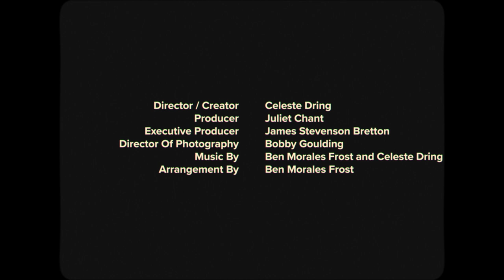The Panic Sisters - 'We Used To Be' Live 1979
A Blink Industries Production

Director / Creator - Celeste Dring
Producer - Juliet Chant
Executive Producer - James Stevenson Bretton
Director Of Photography - Bobby Goulding
Arrangement by Ben Morales Frost

Joan - Celeste Dring
Jill - Rosa Robson
Julie - Celeste Dodwell

Costume - Caroline Lindop
First AD - Leah Draws
Gaffer - Samuel Hilaire
Katerina Vahalova - 1st AC
Laura Salagnac - Spark / 2nd AC
Editor -  Adam Buckmaster
Hair and Make up - Jess Summer
Sound Recordist - Edwin Weiss
Runner - Ella Kean
Runner - Imogen Andrews
Grade and VFX - Elliot Dear
Subtitles - Conor Quinn
Production and Technical Assistance - William Kay

Special thanks:  Dalston Boys Club, Jacob Wheeler at Major Tom, Dougal Wilson, James Studholme, Michelle Jaffe